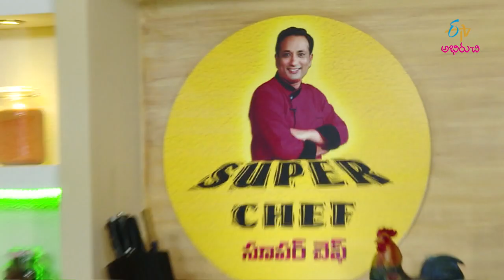Atukula Khichdi | Super Chef | 18th March 2020 | Full Episode | ETV Abhiruchi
Chef Sanjay Thumma brings us the tasty dish Atukula Khichdi in which the fresh veggies are cooked with moong dal paste along with brown flattened rice and few simple flavours.